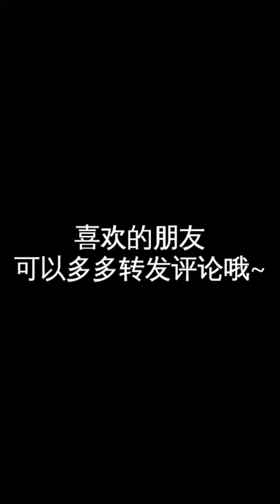你们知道篆书是怎么来的，写篆书用什么笔最好呢